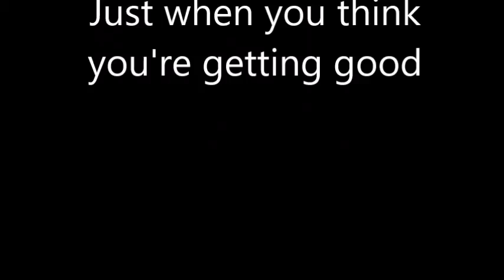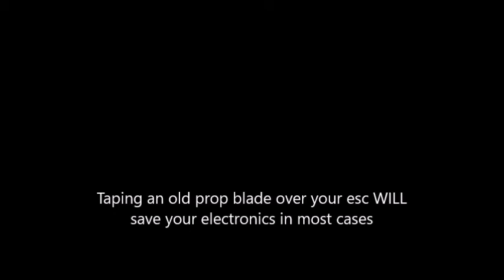So I hit a baseball scoreboard with the Charpu.... SMH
I had time for one more lap through the scoreboard and I should've just landed lol oh well, Minimal damage